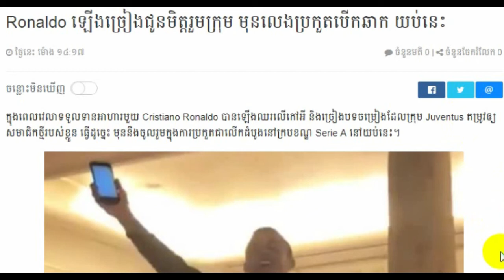Khmer Breaking news, Khmer news 2018 Khmer hot news Cambodia news for you,Share World,